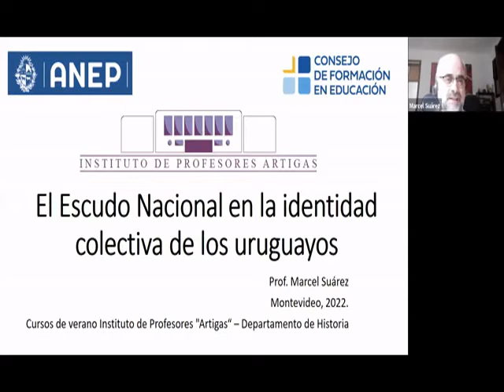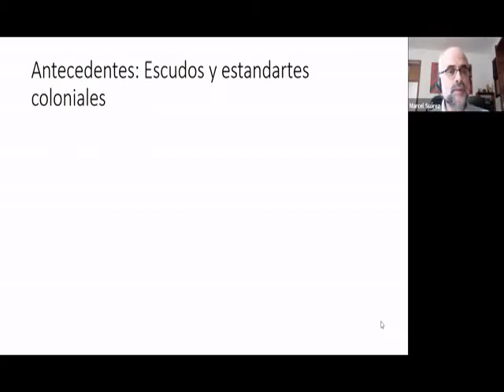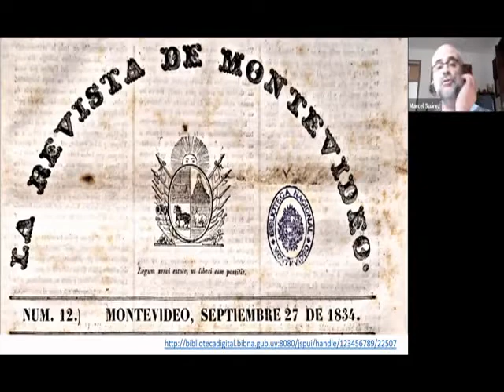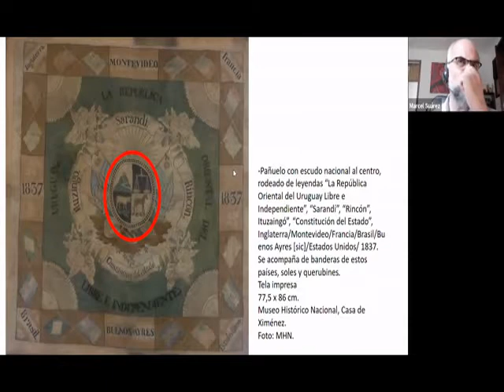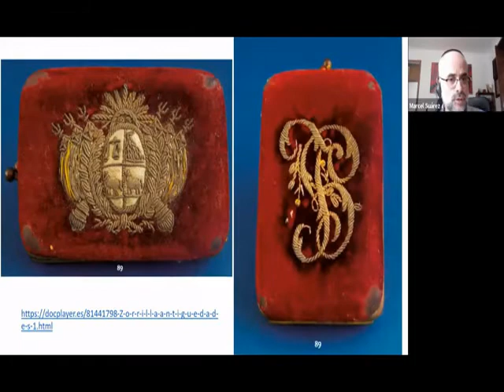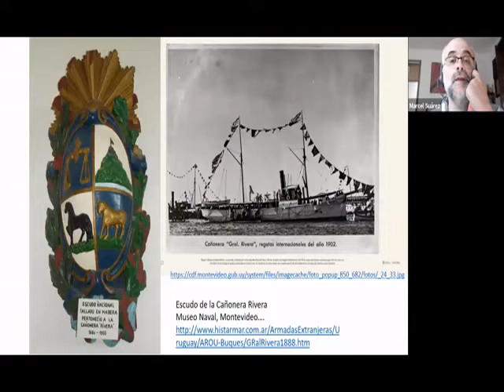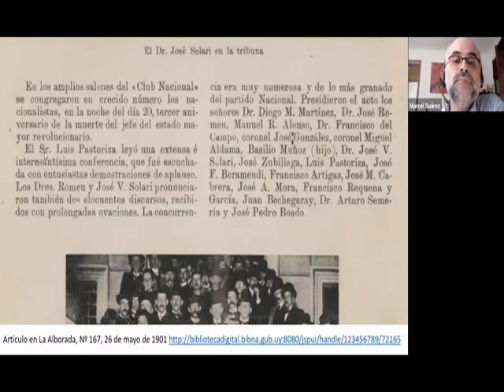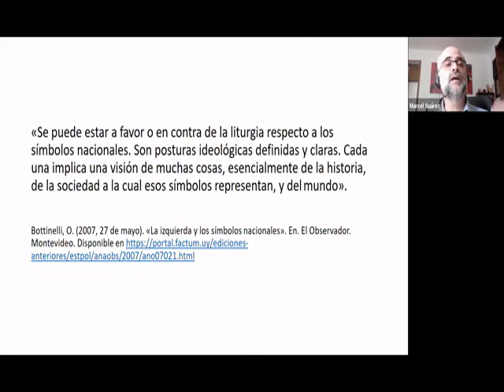El escudo nacional en la identidad colectiva. Marcel Suárez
El escudo nacional en la identidad colectiva
Marcel Suárez
Martes 22 de febrero
Cursos de verano 2022.
Organiza: Sala de Historia del Ipa.
Auspicia: APHU.